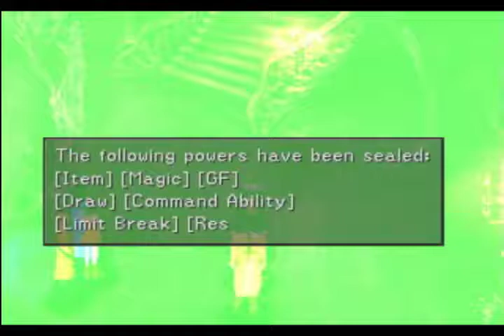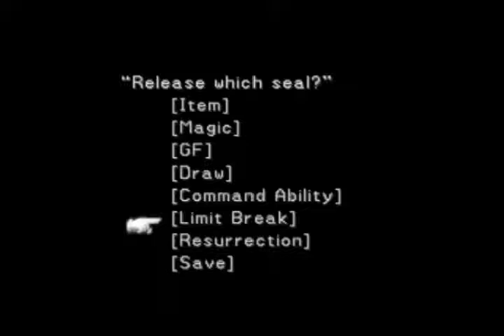Let's Play Final Fantasy VIII! Part 106 - Ultimecia's Castle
We finish with the Time Compression and head off to Ultimecia's Castle, and fight Sphinxaur/Sphinxaura